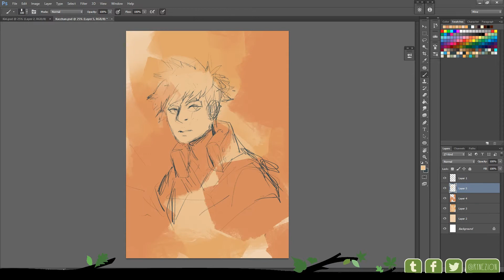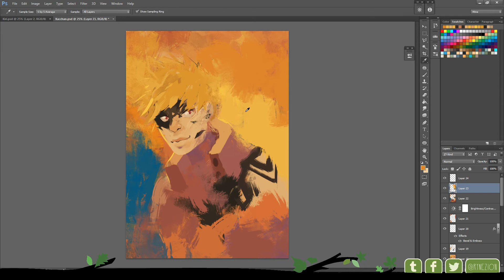Bakugou! [BNHA Timelapse]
A Bakugou Katsuki portrait - he's such a fun character do draw!! A lot of spikes, and a great colour scheme!